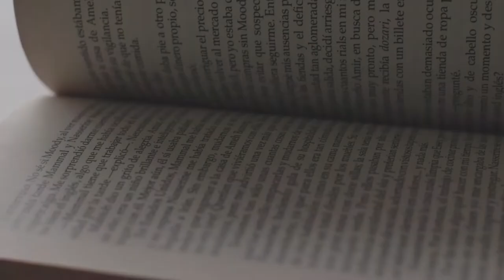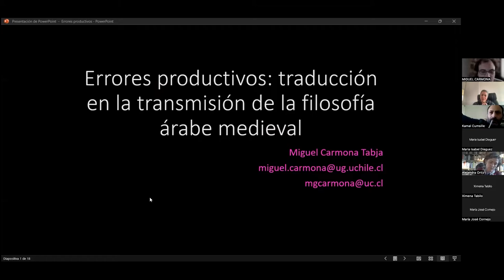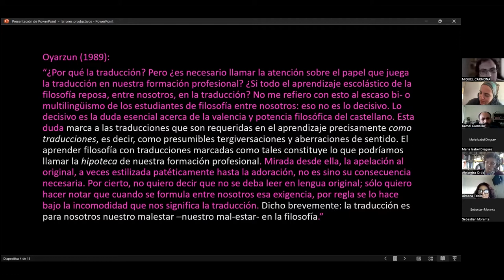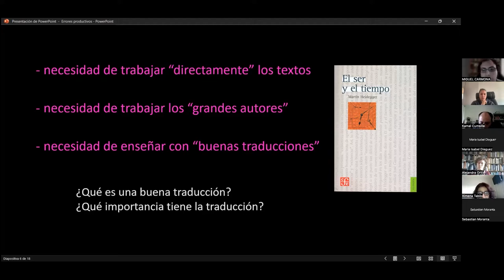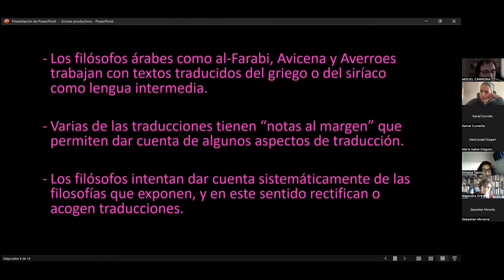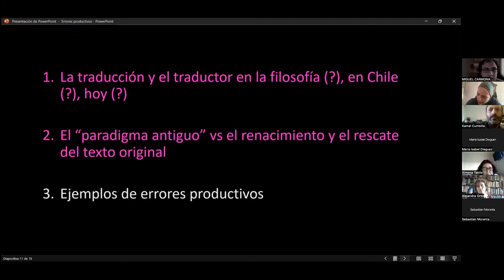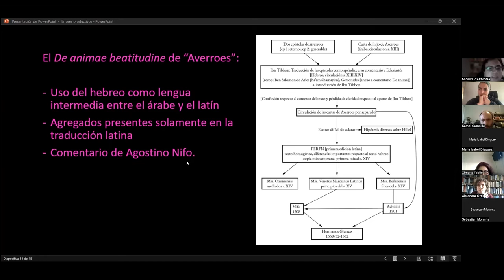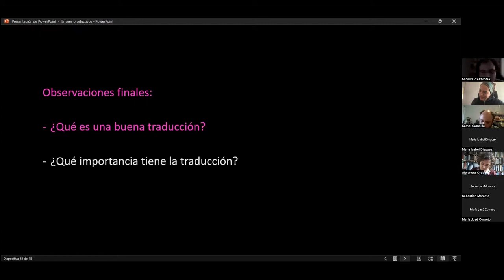Miguel Carmona | Traductología y traducción - Seminario Internacional